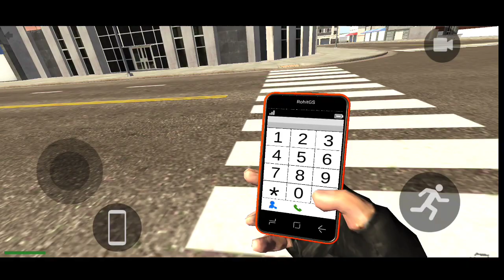NEW UPDATE Indian Bikes Driving 3D | New Car ,New Bike , Vehicle Traffic | Android Gameplay | 2021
NEW UPDATE Indian Bikes Driving 3D | New Car ,New Bike | Android Gameplay | 2021

About This Channel : hello my name is rajveer.this yotube channel on mobile games/ android games here i am focusing mainly driving games.showing you best mobilegames,gameplay,walkthrough ,tutorial like how to videos in Hindi. In this channel you get best gameplay video .

what's new ?

New Bike
New Car
Vehicle Traffic

Cellphone cheat codes:
Car - 2222
New KTM - 1190
Duke - 4215
KTM - 1210
Pulsar - 1211
Super jump - 1215
Invincibility - 9129
Skyfall - 1120

THANK YOU GUSY FOR WATCHING - GAME GURUJI 🙏 TAKE CARE 😊😊 😊